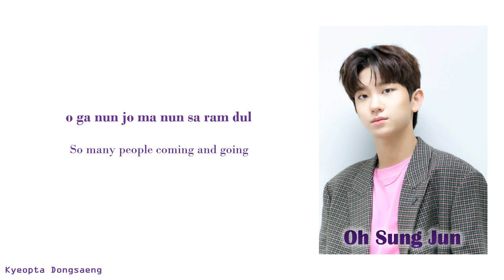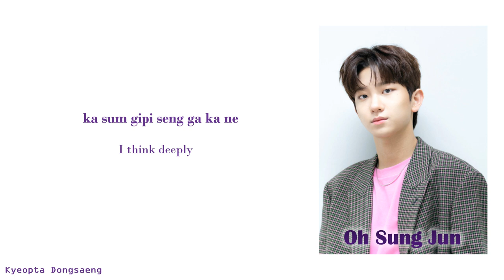(Loud 라우드) Oh Sung Jun 오성준 - 'In the Rain 빗속에서' (Color Coded Easy/Eng lyrics)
Lyrics video by Kyeopta Dongsaeng

JYPSY Casting Round
LOUD Oh Sung Jun  'In the Rain' lyrics
Original song by: Lee Moon Sae

OH SUNG JUN 'IN THE RAIN' EASY | ENG COLOR CODED LYRICS
Oh Sung Jun 'In the Rain' Lyrics
LOUD Oh Sung Jun 'In the Rain' Cover
LOUD Oh Sung Jun Casting Round
LOUD OH SUNG JUN